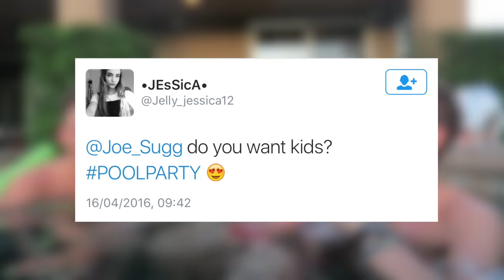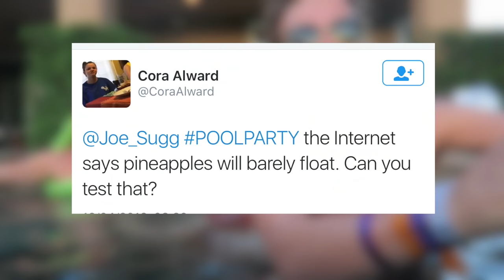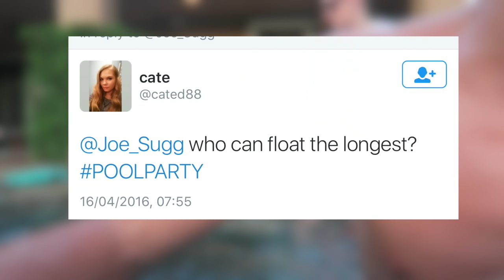HOLIDAY HOT TUB Q&A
►U.S. USERNAME EVIE ON SALE HERE!
►UK USERNAME:EVIE HERE!